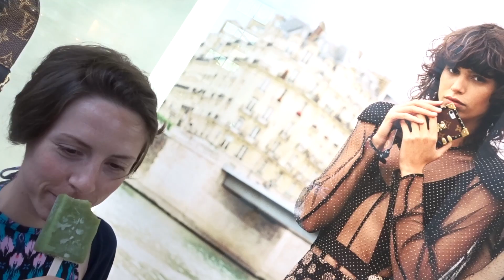Japanese Green Smoothie Popsicle!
Let's find out what "green" tastes like!

Filmed with a Sony DSC-HX90V